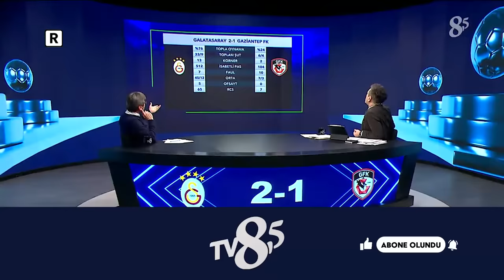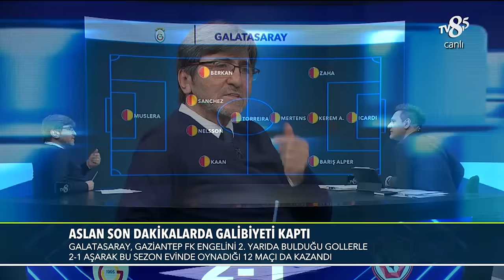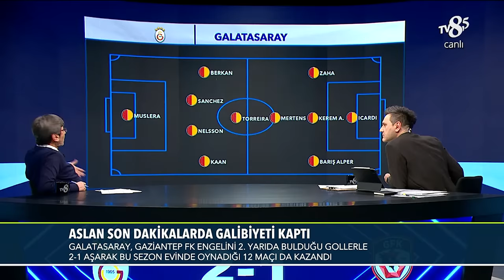Galatasaray - Gaziantep FK | %100 Futbol | Rıdvan Dilmen & Murat Kosova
Galatasaray - Gaziantep FK maçını Rıdvan Dilmen yorumluyor.